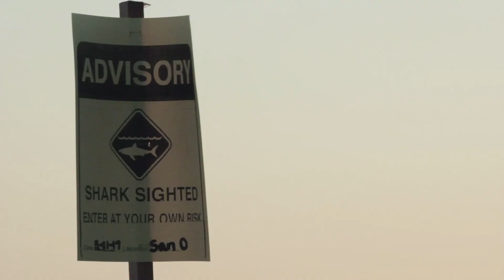CAL-KIND-RED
Un voyage en Californie du Sud (USA) résumé en seulement quelques minutes.. Une belle aventure et de bons moments manageant quelques surf malgré la présence importante de requins, apparue à cette période (RED CODE)..

Video Clip supported by
- Venon Surfboards
- Xcel Wetsuits

Images :
Edouard Delpero
Lindsay Steinriede